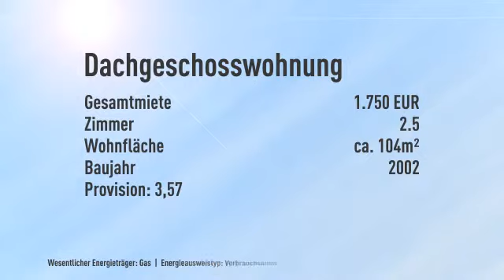Traumhafte Dachwohnung mit Galerie und Süd-West Balkon im grünen Freimann, nahe den Isarauen!